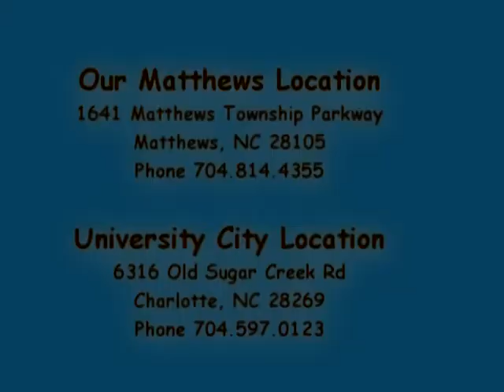Dry Clean City Commercials